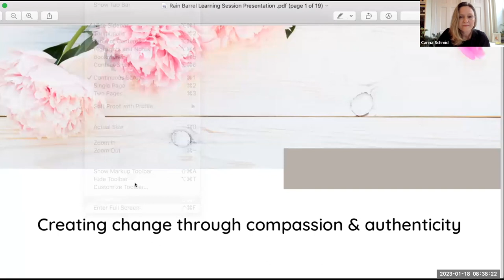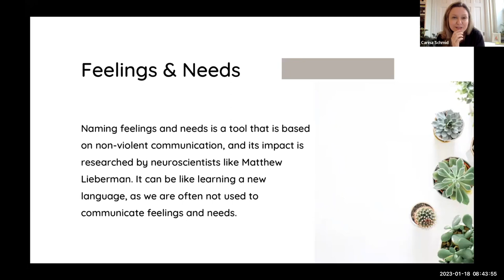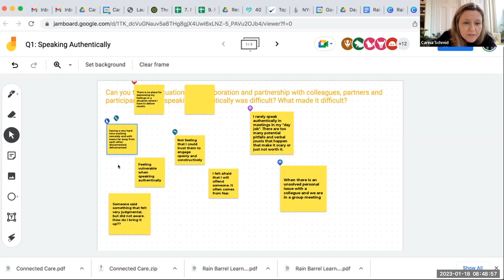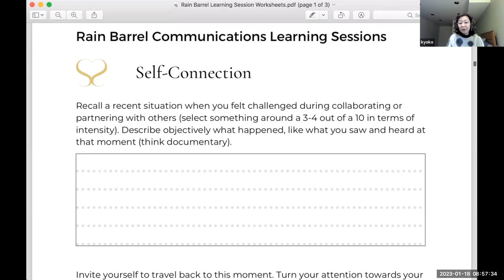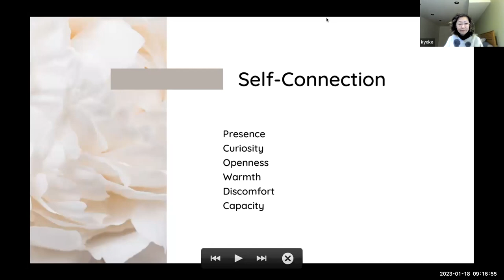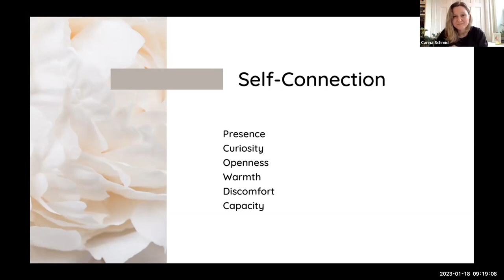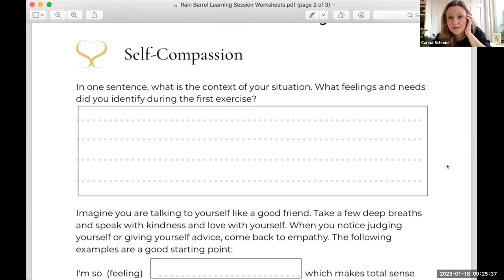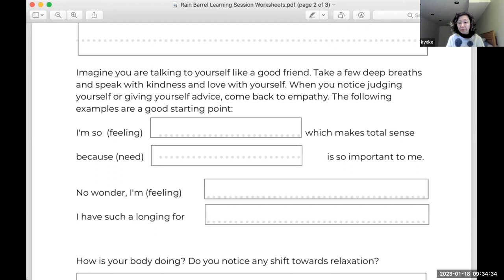Creating change with authenticity and compassion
Learning session with Carina Schmid and Kyoko Yamamoto for the Rain Barrel network